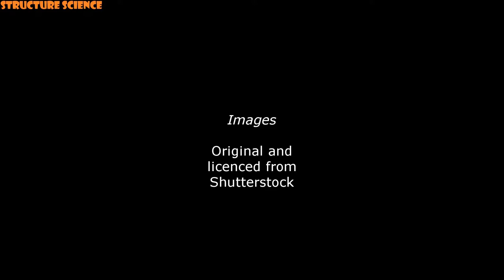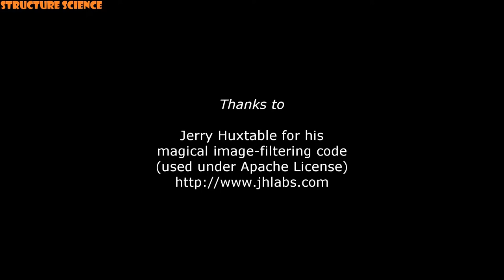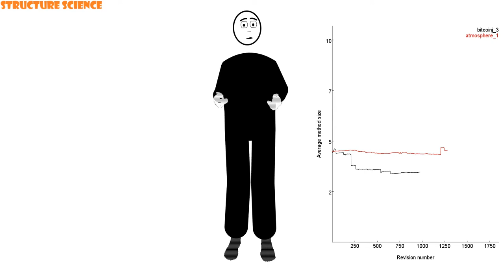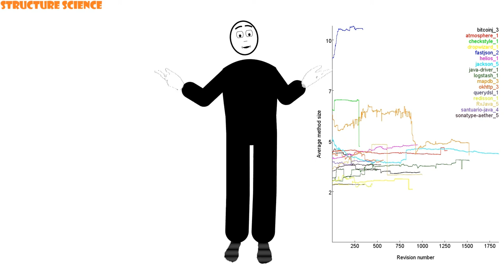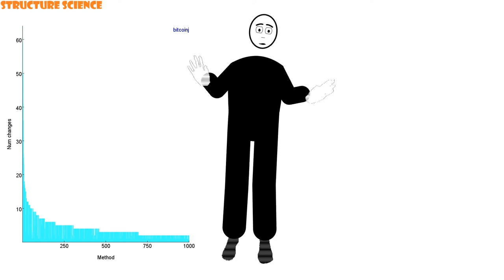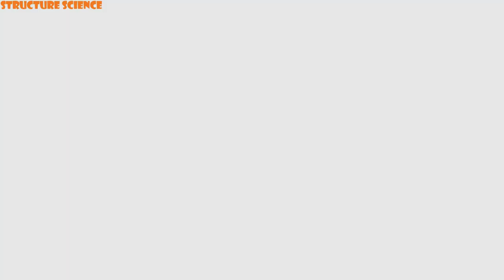Episode 6: Understanding C pointers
Dave's new girlfriend's a C-programmer.

The programs and bash scripts to process and analyze Java code referenced are available